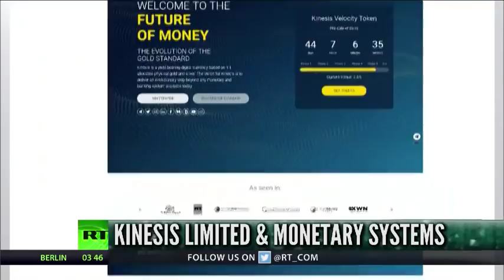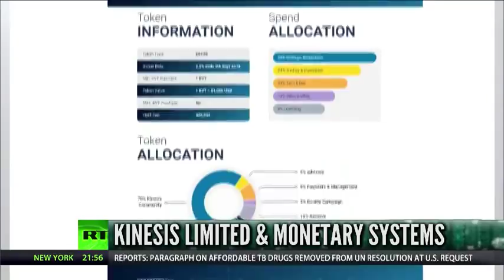RT - Boom Bust interview with CEO Tom Coughlin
Kinesis CEO Tom Coughlin interviews with Bart Chilton on Boom Bust at RT.com. Kinesis is not just a stable coin, Kinesis is a monetary system based on 1:1 allocated physical gold and silver.